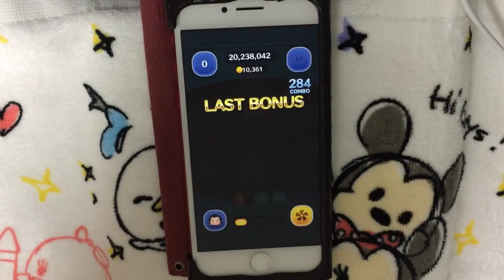ツムツム ガストン sl6 タイムボム狙いのやり方 手元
やり込んだら画面割るやつ